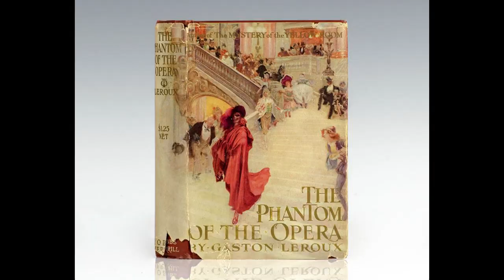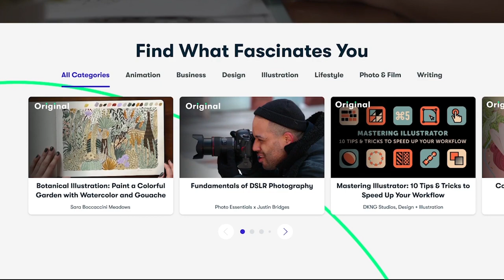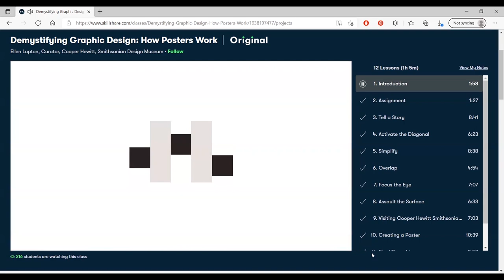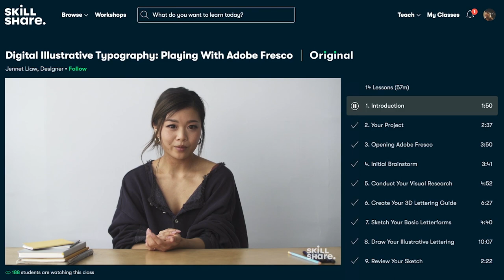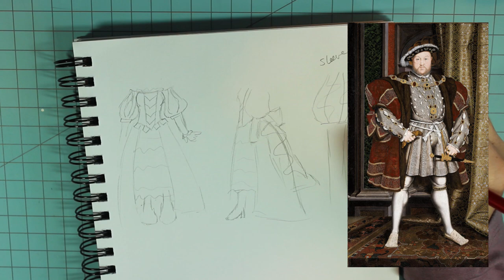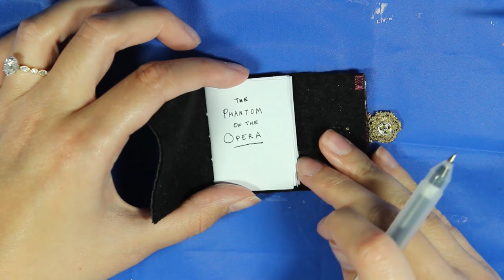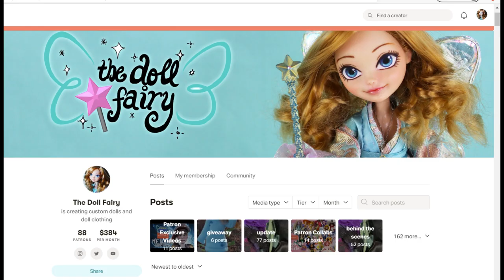Phantom of the Opera – Halloween Collab Custom Doll Repaint – Masque of the Red Death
This Halloween, get ready for a dazzling performance at the opera—complete with an appearance by the resident Phantom!  Let’s turn an Ever After High Lizzie Hearts doll into the Phantom of the Opera dressed in a lavish gown and terrifying skeletal mask.

After you watch, be sure to check out the Halloween videos of my fellow doll artists and collaborators:

MENTIONED IN THIS VIDEO:
RequiemArt Doll Patterns

MUSIC
“Dark Piano” by Alex Swet – used with permission
“Praise BEAT” by Alex Swet – used with permission

SOUND EFFECTS
Small Crowd Gasps by craigsmith_r27-20